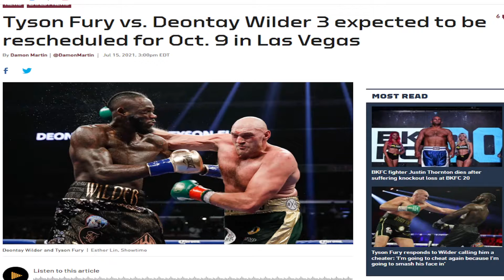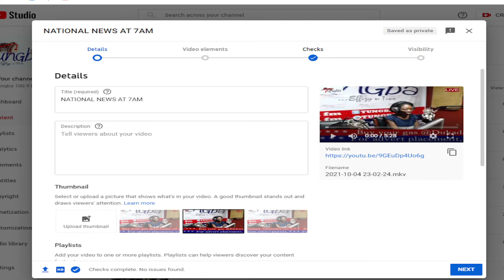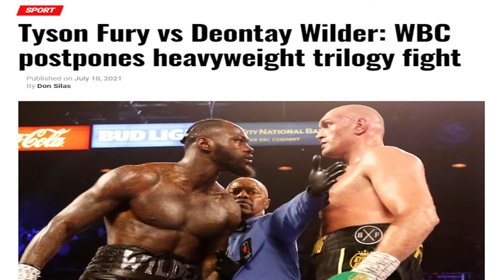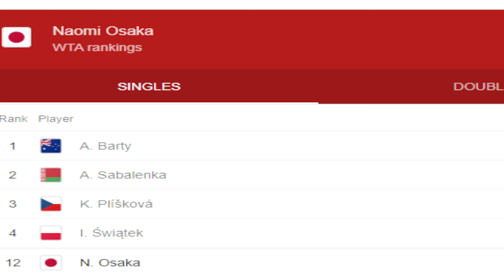LAGBO SPORT WITH KEMI SPORT AND AKEEM SPINNET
Lagbo sport is a sport program whereby our sport analysts Kemi sport and Akeem spinnet thoroughly analyze all areas around sport.